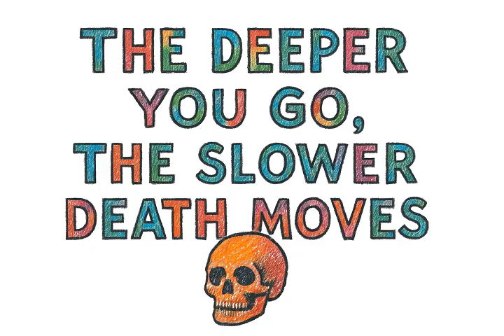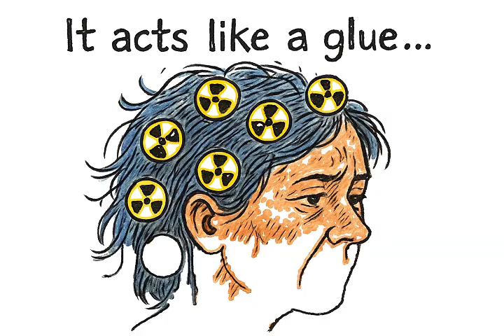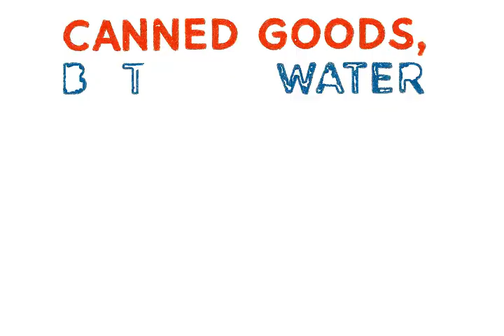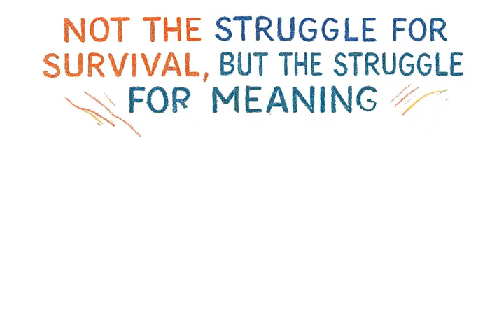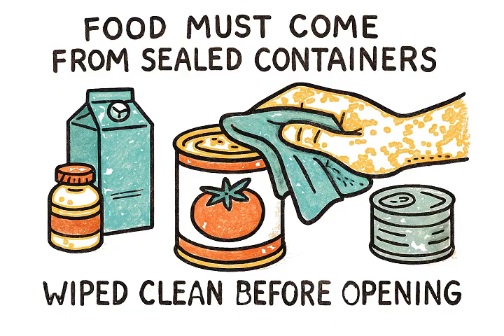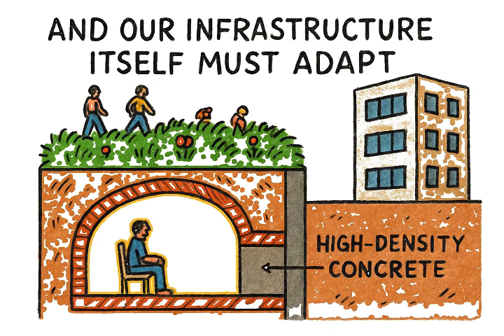How to Survive a Nuclear Attack — First 60 Seconds Explained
At 3:17 PM, the sky turns white.
No sound. No warning.
Just light — brighter than the sun — and the end of everything you knew.

But what happens next is not about panic… it’s about knowledge.
This is the story of how to survive a nuclear war — not through fear, but through understanding the science, psychology, and silence that follow the blast.

Because survival isn’t luck.
It’s preparation, calm, and time.

🔥 NUCLEAR SURVIVAL ESSENTIALS:
→ What happens in the first 60 seconds after detonation
→ The real “safe zones” inside a city
→ How to protect yourself from radiation and fallout
→ What to eat, drink, and avoid after the blast
→ The hidden psychology of long-term isolation

⚠️ THE COLD TRUTH:
The first seconds decide who lives.
The first hour decides who lasts.
And the first day decides who stays human.

This isn’t fiction — these are real survival principles based on declassified research, civil defense manuals, and the science of nuclear physics.

🎯 WHO SHOULD WATCH THIS:
✓ Viewers who seek realism, not hysteria
✓ Survival and preparedness enthusiasts
✓ Fans of ColdFusion, MagnatesMedia & Aperture
✓ Anyone who wants to understand human resilience

💀 THE ECHO OF HUMANITY:
Nuclear war doesn’t just destroy cities —
it exposes how fragile we really are.
In the silence that follows,
you’ll understand what survival truly means.

📚 Every story is an echo — if you listen closely enough.